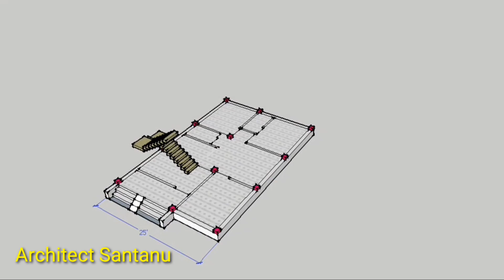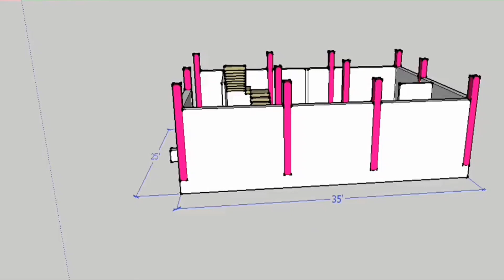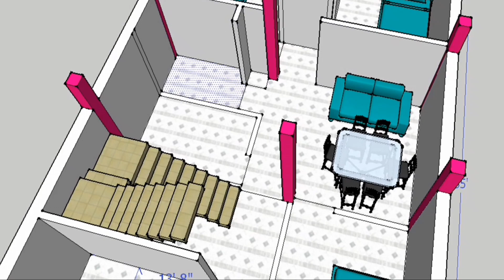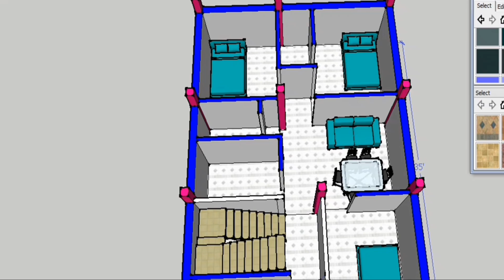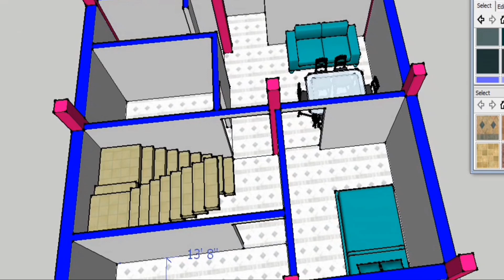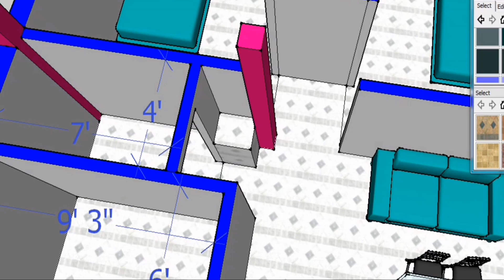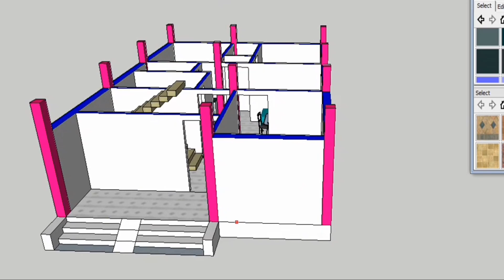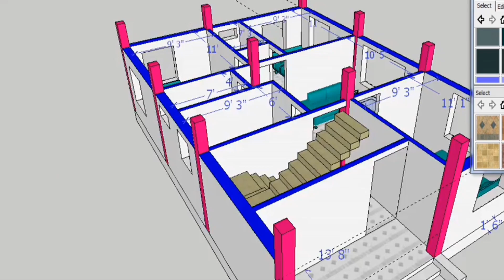25x35 house design|25 बाई 35 मी 3 बेडरूम हाउस डिजाइन|25x35 feet 3d house plan|वास्तु के अनुसार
25x35 house design|25 बाई 35 मी 3 बेडरूम हाउस डिजाइन|25x35 feet 3d house plan|वास्तु के अनुसार

25*35 house design  with parking and Many Other Features a Modern Style 875 sqft House Plan with Complete 3D Walkthrough to Interior Design Idea is Presented by the Archend House
                   Architect Santanu

3 Bedroom with attached toilets
Commont Toilet
Dinning Hall, Living Hall
 Modern 3d plan with parking
With a  Kitchen

Arch house planner & construction  Architect santanu , West Bengal -based Architectural Firm, We also Work online all over India . You may take over services through the same. We provide complete concept to construction design drawing set for any type of residential & commercial building.

3 Bedroom House Plan with parking,25*35 makan ka naksha,3 BHK ghar ka Naksha,3bhk interior house plan,3bhk interior house design,3 bhk flats ,3bhk flat interior,3 bhk house interior design,modular kitchen image,3 bhk house plan in village,Floor plan design,3bhk home plan in odisha